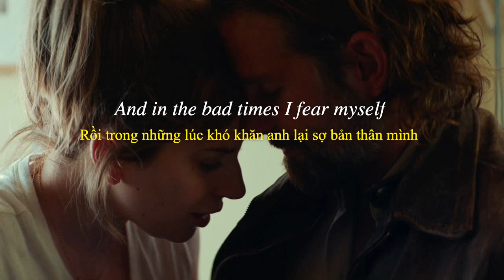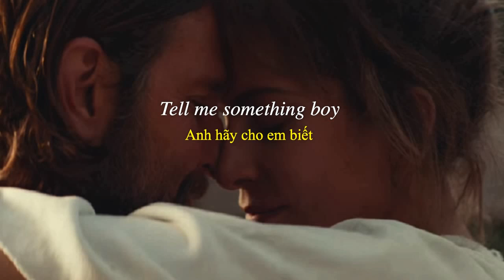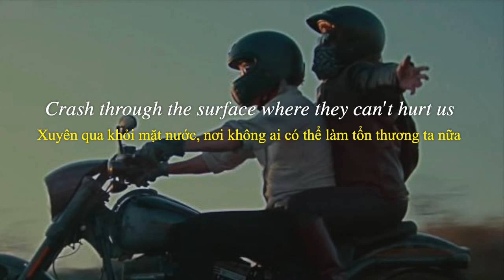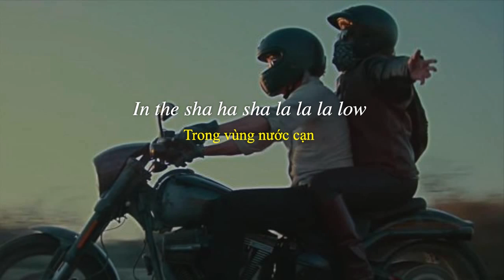Shallow [Lyric & Vietsub] - Lady Gaga & Bradley Cooper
From A Star Is Born Soundtrack.  Won the Oscar for Best Original Song in 2019